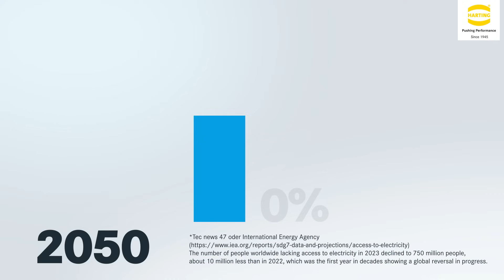Connecting you to the All Electric Society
In the All Electric Society, various sectors play a central role in ensuring a CO2-neutral energy supply. At HARTING, we focus on the following sectors of our society:

 - ENERGY,
 - INDUSTRY,
 - MOBILITY,
 - INFRASTRUCTURE and
 - AGRICULTURE.